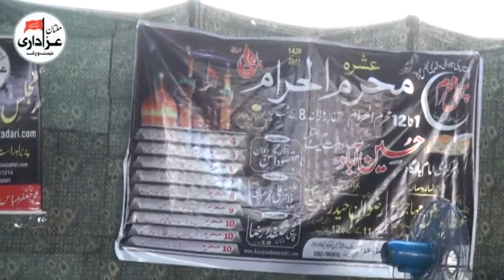Zakir Zawar Muhammad Ali Karbalai | Majlis e Aza | 18 August 2017 | Qasiday And MAsiab